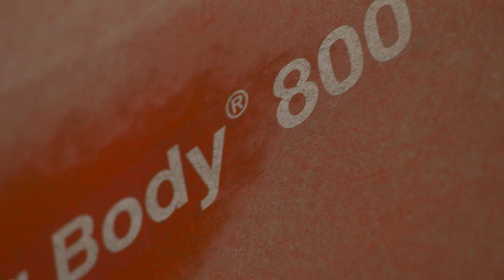John Deere 8360R und Krampe BB800 im Mais 2012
Musik Soundtaxi.net:"Mission_Stormdrum"
Kameras: Sony PMW-F3 + Zeiss Compact Primes Festbrennweiten, PMW-EX1R, NEX-FS700, GoproHD2
Drehort: nähe Schleswig